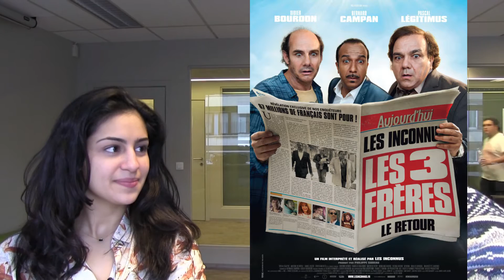Mister Emma rencontre Stéphane Bak et Sofia Lesaffre (Seuls)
Mister Emma rencontre Stéphane Bak et Sofia Lesaffre, acteurs du film Seuls de David Moreau

Bises